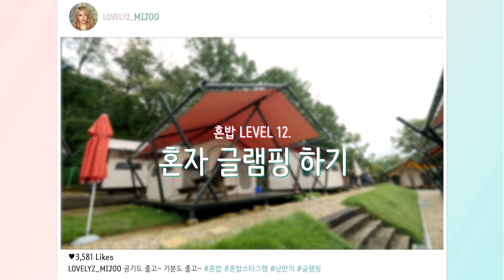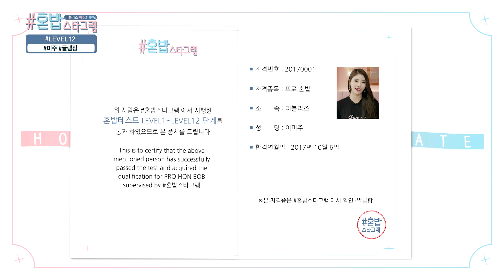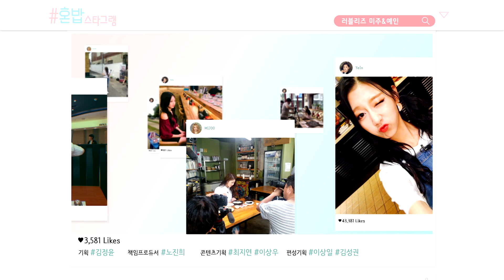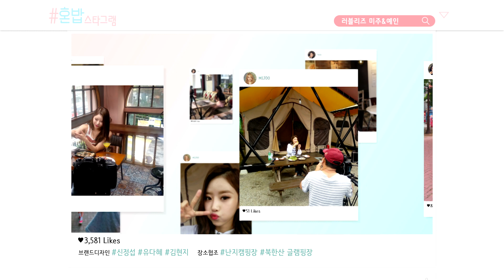혼밥스타그램｜제12화｜Full Ver.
러블리즈 미주, 예인의 "트렌디한"식사 여행을 떠난다! 혼밥 이라는 문화를 소개하면서, 현 시대의 트렌디한 식사가 무엇인지, 또 우리는 어디를 가야 하는지에 대한 정확한 로드를 제시하고, 우리가 항상 찾아보는 SNS를 통해 시청자에게 전달한다